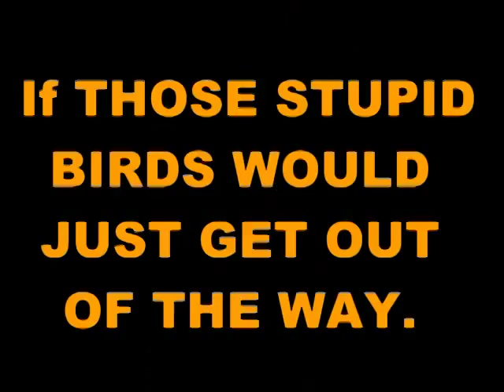Slippy Sloth Trailer - Available for Android & iOS